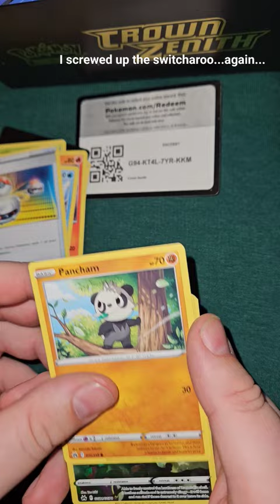Opening Pokémon TCG Crown Zenith 2/10